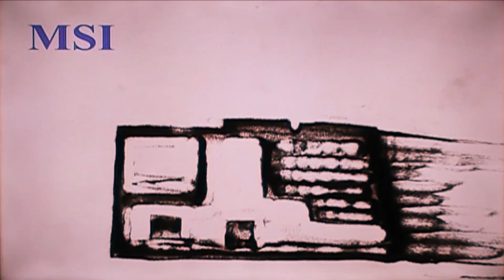Digital Sand Animation for MSI (Micro Star International)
By Abel Brata, The World's First Sand Illusionist and Indonesia's First Digital Sand Animator